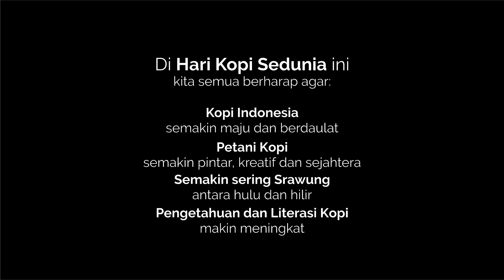SRAWUNG KOPI DAN JARING ASPIRASI | Menyambut international Coffee Day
Dalam rangka menyambut hari kopi sedunia, kami mengadakan kegiatan "Menengok kembali kopi di hulu" dengan tujuan untuk menggiatkan kegiatan srawung antara pelaku kopi dari hulu sampai hilir. Srawung adalah sebuah istilah Jawa yang berarti kumpul atau pertemuan yang dilakukan lebih dari satu orang atau kelompok. Dalam tradisi masyarakat pedesaan, istilah srawung sudah akrab ditelinga, karena hal itu merupakan media untuk saling bercerita tentang realitas kehidupan.
Begitu juga dengan yang kita lakukan kemarin di desa Sariwani, Sukapura, Probolinggo, tepatnya dikaki gunung Bromo Tengger. Berkumpul dengan pegiat kopi dihulu, dari petani hingga prosesor, serta mengajak teman-teman yang ada di hilir, dai pemilik kedai maupun penikmat kopi. Tujuannya, menjaring aspirasi ataupun cerita dari masing-masing, untuk kemudian saling belajar dan berbagi untuk kemajuan kopi itu sendiri. Tentu saja, bair semakin akrab kopi tak lupa dihidangkan, dan juga cemilan khas desa, singkong bakar.
Terima kasih untuk para petani atas sambutan dan jamuannya, dan juga teman-teman yang mendukung jalannya acara ini @arabica_tengger @roastbromocoffee @putrilinggacoffee @endylp @kopikula.sby @hk_mukti dan semua orang yang telah mensupport acara ini dengan lancar. Sampai jumpa di srawung-srawung selanjutnya!